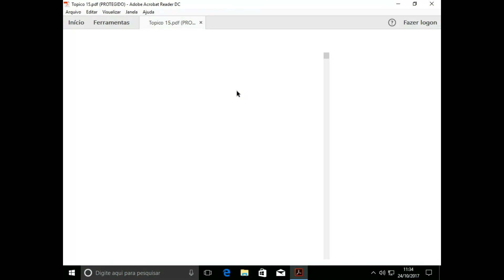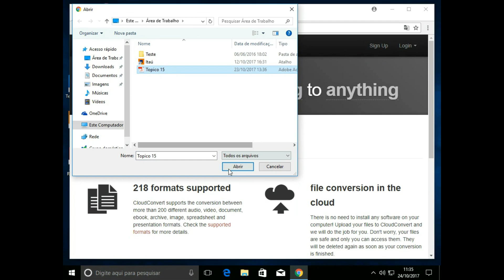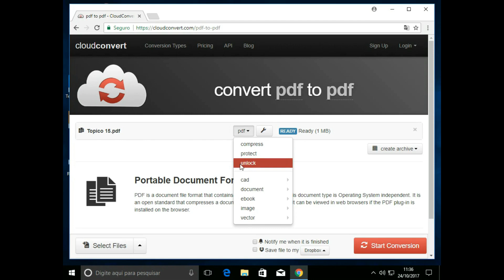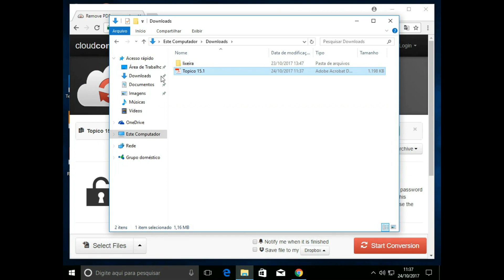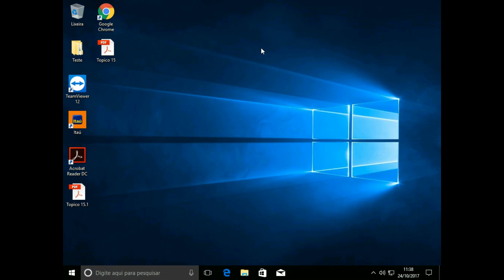Remover Proteção de Impressão em PDF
Como remover proteção de arquivos PDF para librar impressão.